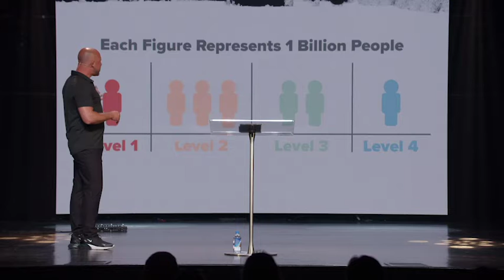Escuela De Verano | Generosidad